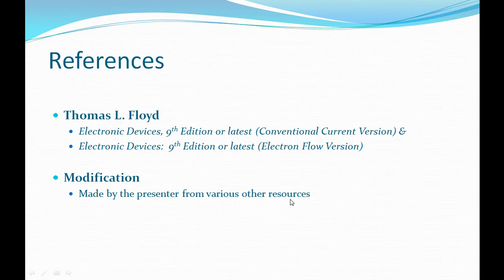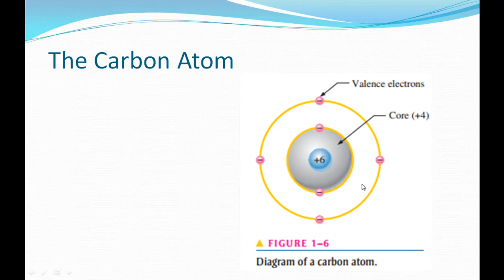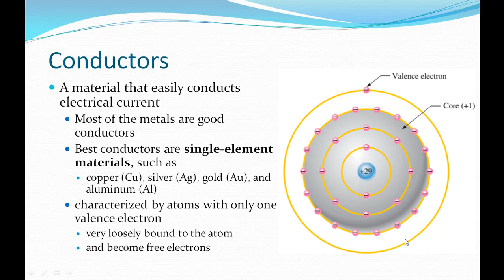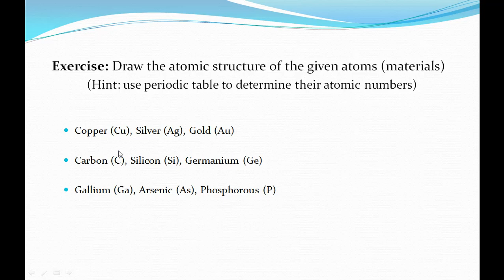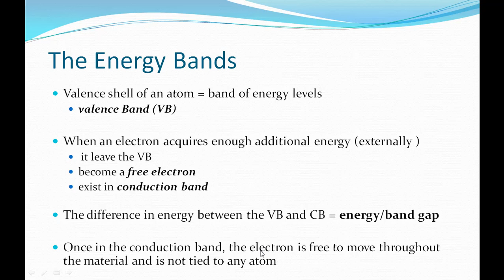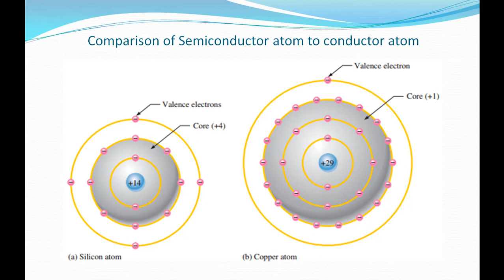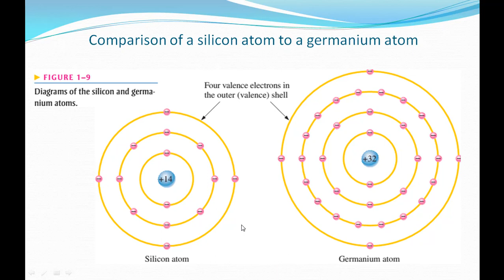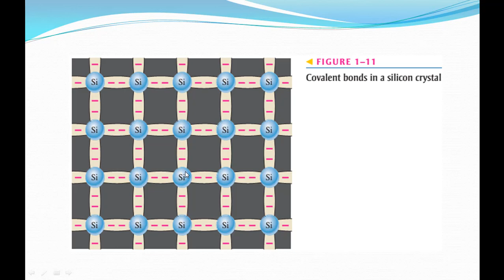Insulator| Conductor| Semiconductor| Energy Band| Valence| Conduction| Silicon| Germanium| Covalent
Dear all, in this video lecture (Lecture-03) we have to learn several topics from the course of Basic Electronics. Major topics of this lecture include:
Classification of Matter: Insulators, Conductors, and Semiconductors
The Carbon Atom (covering Core of an Atom)
The Energy Bands
Valence Band & Conduction Band
Energy Gap or Band Gap
Energy level diagram
Semiconductor vs. Conductor Atom
Silicon vs. Germanium Atom
Covalent Bond and Silicon crystal
[Insulator, Conductor, Semiconductor, Energy Bands, Valence and Conduction Band, Silicon, Germanium, Covalent Bond]

Previously, in Lecture: 01 and 02, the major topics discussed were:
Introduction to The Course, Prerequisite Details (AC and DC circuit Analysis) for Electronics.
Differences Between the Fields of "Electrical and Electronics".
The Atom and Atomic Structure
The Bohr Model: Electron, Proton, Neutron & Nucleus, Orbit, Shell, Core etc.
Atomic Number
Electrons and Shells
Valence Electrons
Ionization Process etc.